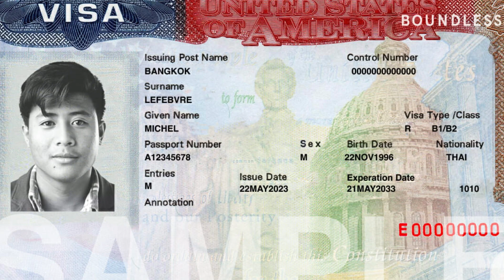Naqal maloomat passport online | naqal maloomat kaise kare